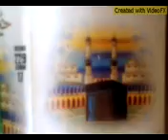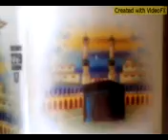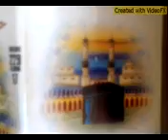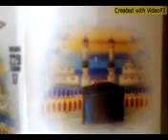Haji Gh Nabi & Ahmed Ali Jatoi Muhnja pak Nana